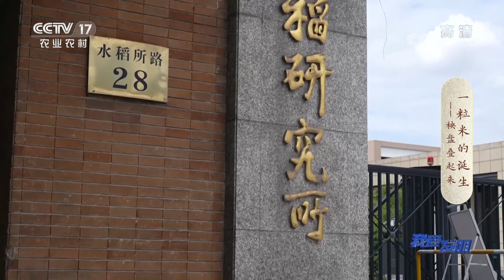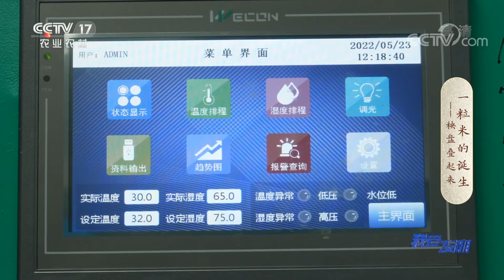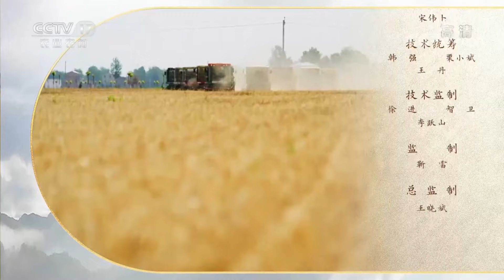一粒米的诞生：如何育秧才能保证丰收？探寻秧盘里的秘密！|「我爱发明」20220921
本期节目主要内容：
江西素有“江南粮仓”之称，是我国13个粮食主产省之一。双季稻是这里最主要的粮食作物，比重居全国水稻粮食主产省第一位。要想谷满仓，首先培壮秧。育秧是水稻生产中重要的一环，也是保证丰收的先决条件之一。